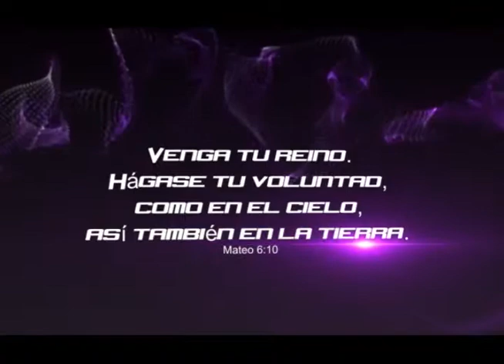Pastora Korey Gomez 04 29 12 01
Global Advance church services in houston 2012